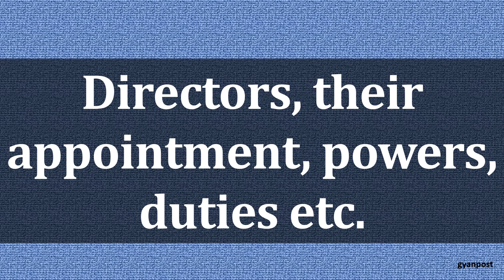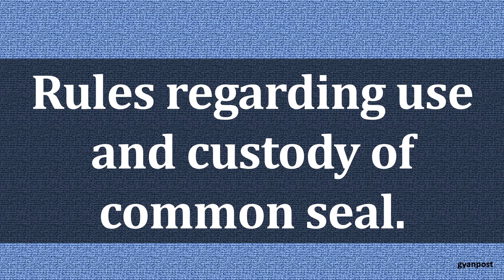CONTENTS OF ARTICLES OF ASSOCIATION